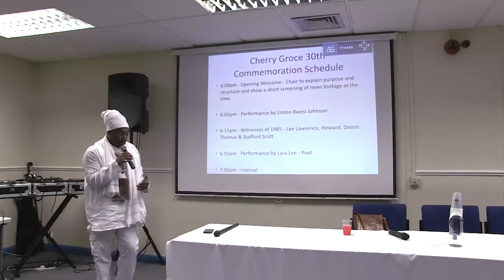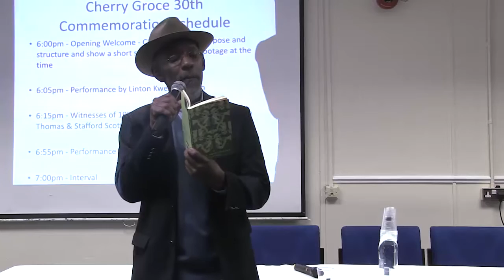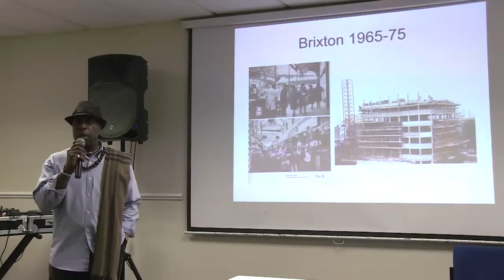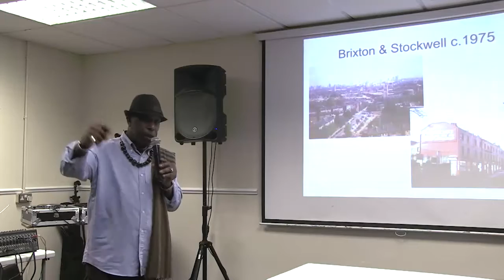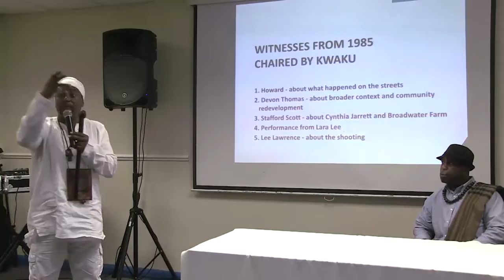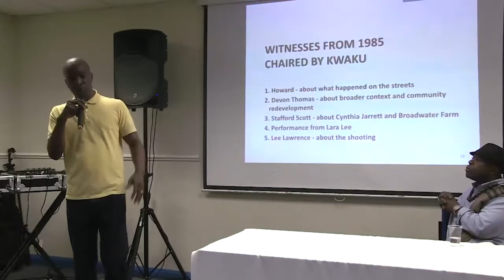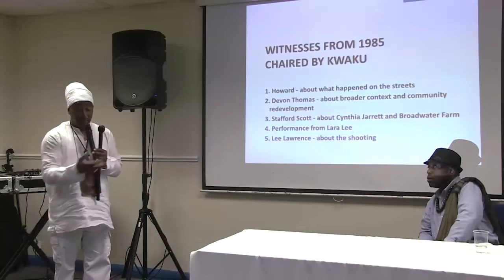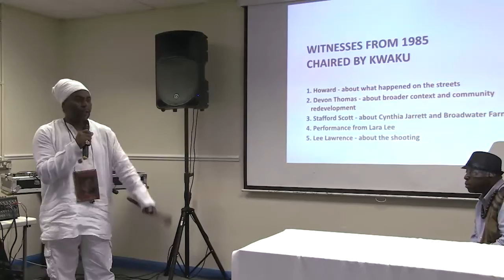Brixton 30 - Remembering Cherry Groce Part 1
30 year anniversary and commemoration of the shooting of Cherry Groce and the uprisings sparked by it. This is the opening part of the commemoration which is led by the MC - Kwaku, a performance by Linton Kwesi Johnson and then speakers who witnessed what happened in the Brixton uprisings of 1985